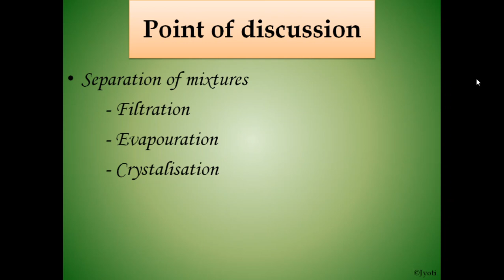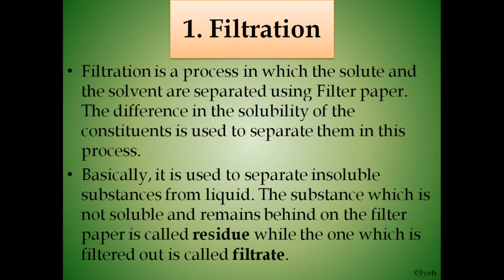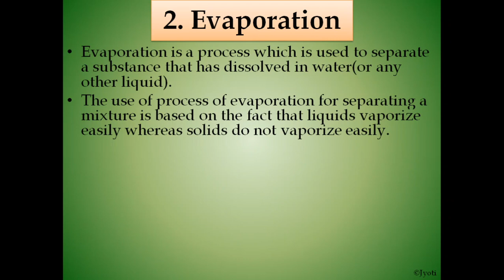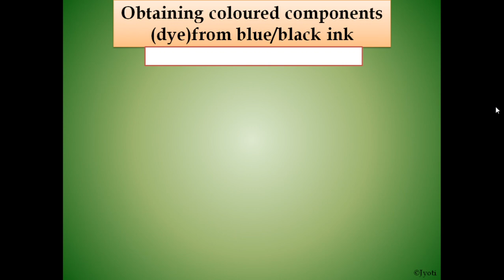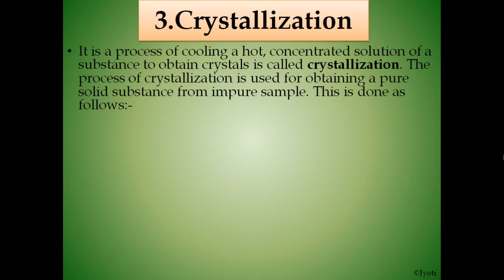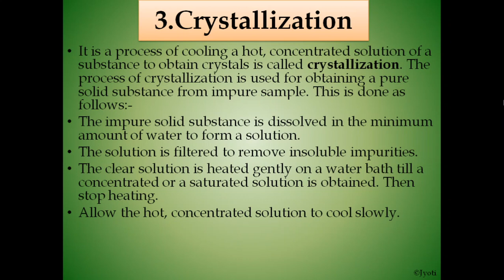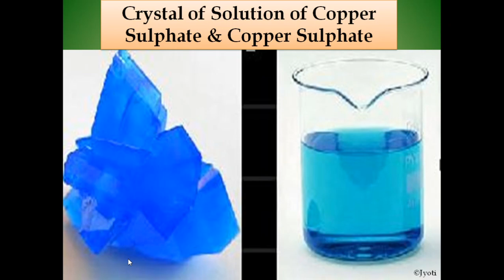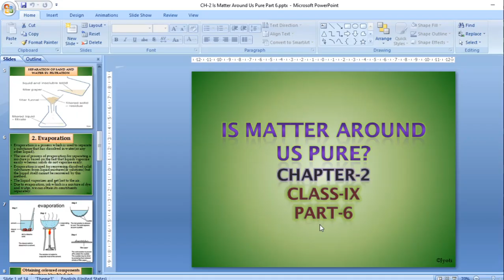CBSE Class 9 Science | Chapter-2 | Is Matter Around Us Pure? | Part 6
The points to be discussed in this session of the chapter are:
Separation of mixtures
  - Filtration
  - Evapouration
  - Crystalisation